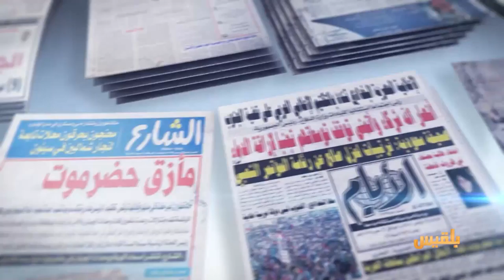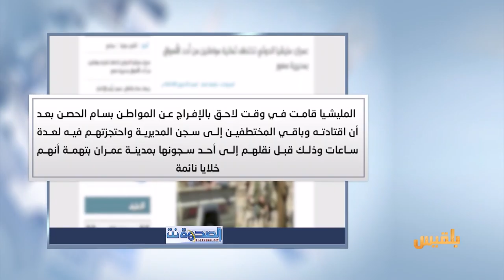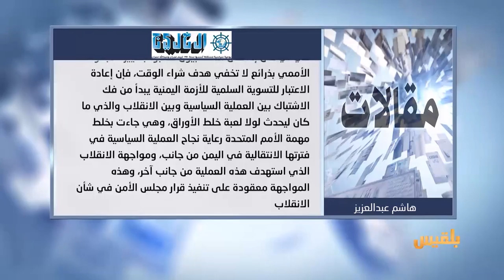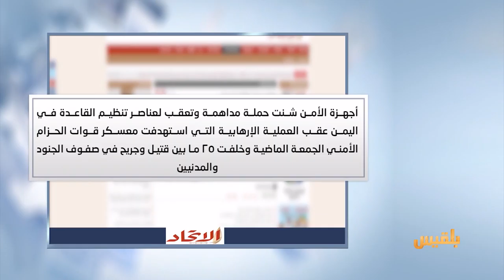كشك الصحافة | 26 - 2 - 2017 | تقديم : سالم باحمران